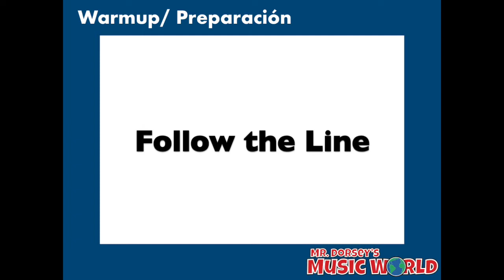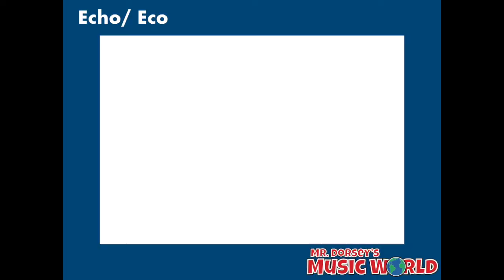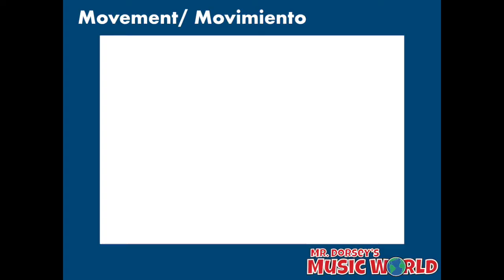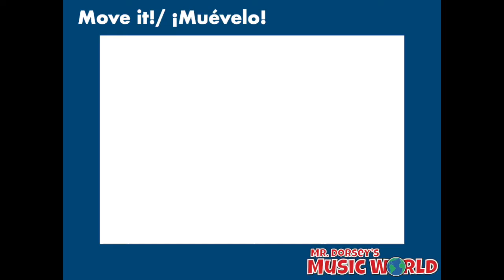PreK Music Lesson 6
Pitch Exploration- Follow the Line
Movement- A Ram Sam Sam
Call and Response Song- Green Green Rocky
Beat Motion- William He Had Seven Sons
Movement- Keep the Beat Game
Song- In the Evening Moonlight
Move It!- Anitra’s Dance
Singing Park- What is your favorite animal?
Story Song- The Green Grass Grew All Around